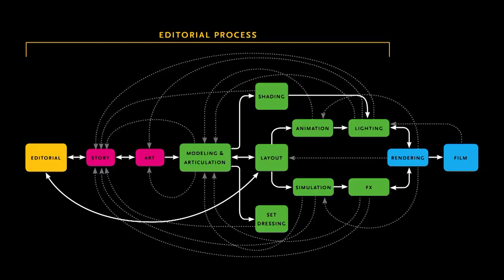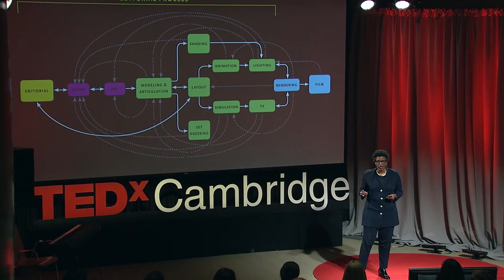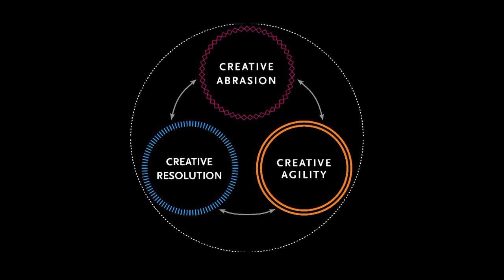How to manage for collective creativity | Linda Hill | TEDxCambridge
This talk was given at a local TEDx event, produced independently of the TED Conferences. At the heart of innovation is a paradox: you have to unleash the talents and passions of many people, yet you have to harness them into a work that is actually useful. Management professor Linda Hill offers three keys to overcoming this paradox and building a truly innovative organization.

Linda A. Hill is the Wallace Brett Donham Professor of Business Administration at the Harvard Business School. She is the faculty chair of the Leadership Initiative and has chaired numerous HBS Executive Education programs, including the Young Presidents’ Organization Presidents’ Seminar and the High Potentials Leadership Program. She was course-head during the development of the new Leadership and Organizational Behavior MBA required course. She is the co-author, with Greg Brandeau, Emily Truelove, and Kent Lineback of Collective Genius: The Art and Practice of Leading Innovation and coauthor with Kent Lineback of Being the Boss: The 3 Imperatives of Becoming a Great Leader. In 2013, she was named by Thinkers50 as one of the top ten management thinkers in the world.

Professor Hill’s consulting and executive education activities have been in the areas of leadership development, talent management, leading change and innovation, implementing global strategies, and managing cross-organizational relationships. Organizations with which she has worked include General Electric, Reed Elsevier, Accenture, Pfizer, IBM, MasterCard, Mitsubishi, Morgan Stanley, the National Bank of Kuwait, AREVA, and The Economist.

Professor Hill is a member of the Board of Directors of State Street Corporation, Eaton Corp., and Harvard Business Publishing. She is a trustee of the The Bridgespan Group and the Art Center College of Design. She is on the Board of Advisors for the Nelson Mandela Children’s Fund USA and a Special Representative to the Board of Trustees of Bryn Mawr College. She is a former member of the Board of Trustees of The Rockefeller Foundation. She is also on the Advisory Board of the Aspen Institute Business and Society Program. She serves on the Editorial Board of the Leadership Quarterly.